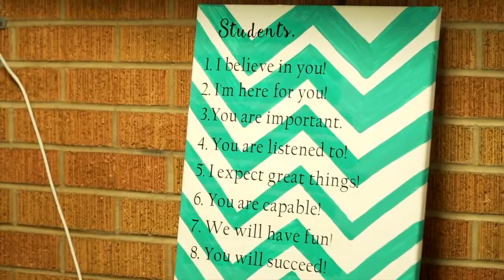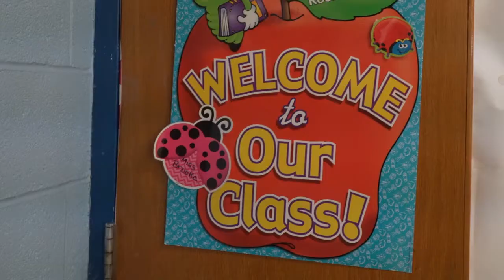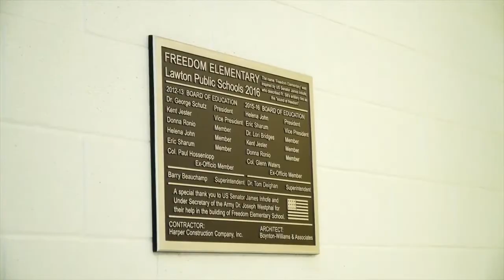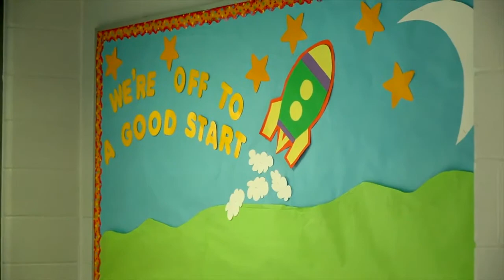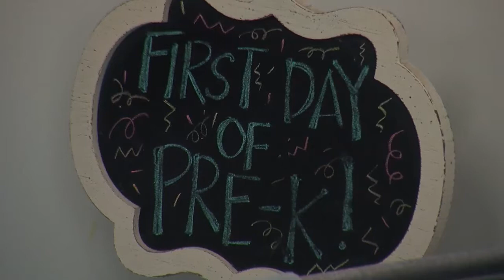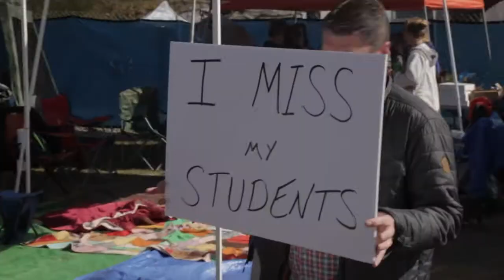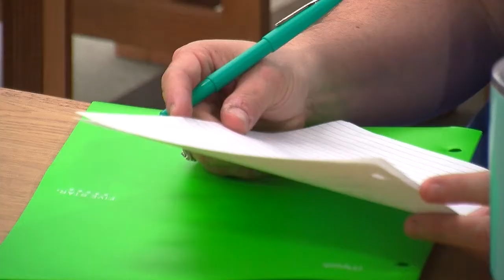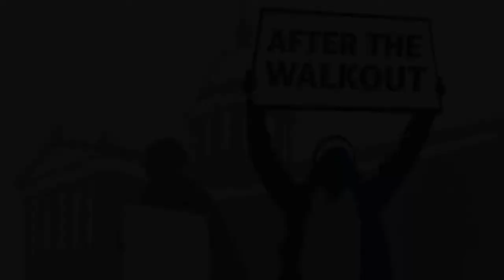After the Walkout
For two weeks in April, tens of thousands of educators filled the Capitol grounds as a teacher walkout shut down schools and lawmakers were confronted with an embattled education community demanding change.
What did teachers win? What was left unfinished? Where do we go from here?